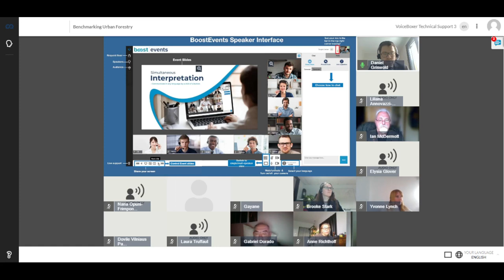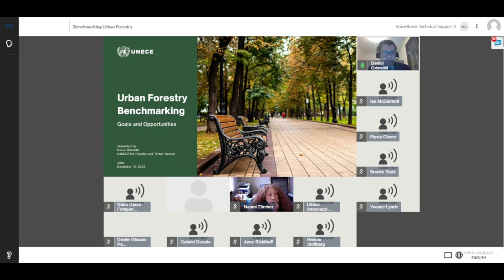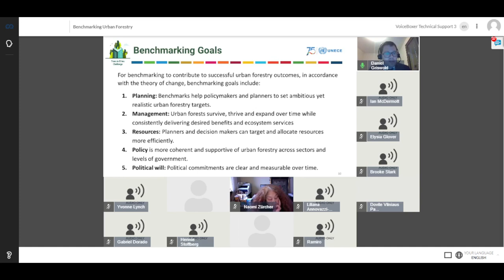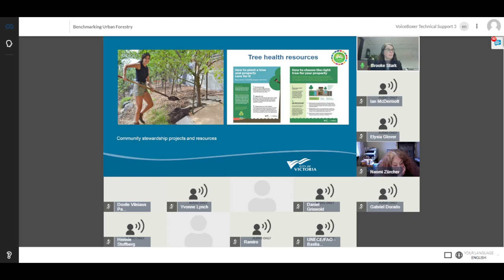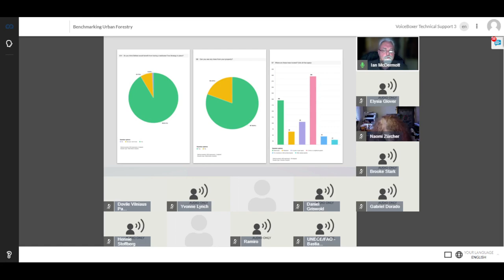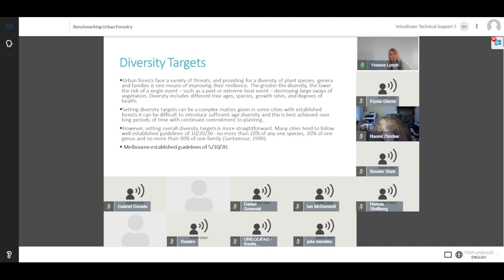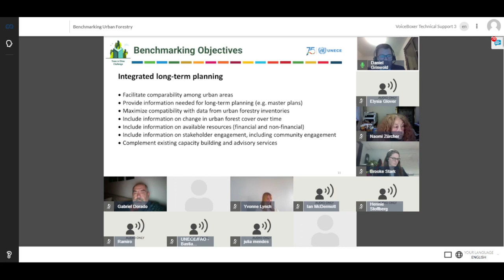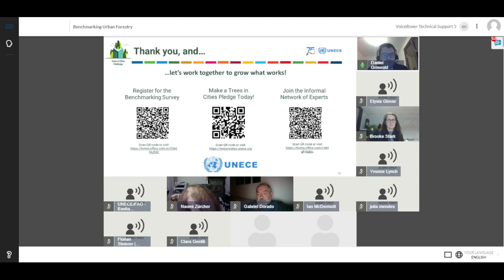UNECE Virtual CBD COP15 Side Event on Benchmarking Urban Forestry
The UNECE event “Are all urban trees created equal?  Benchmarking for evidence-based urban forest policy and planning“ explored the importance of - and challenges in - benchmarking urban and peri-urban forestry and provided an opportunity to share input on objectives and data collection needs.